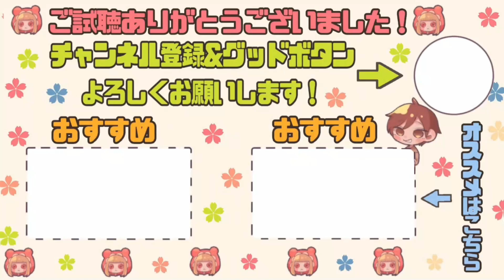【アン6位】当てる猫と当てない猫の2つがあるんです！【第五人格】【IdentityV】